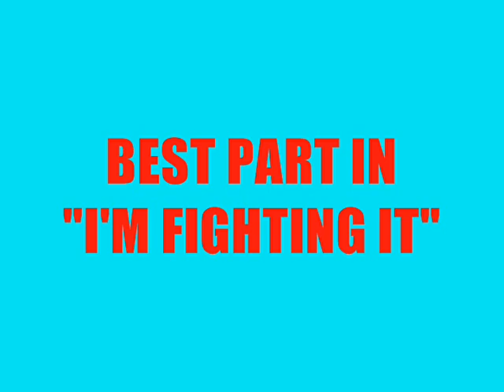Best Part (IFI) - GHOST POWER - Highlight 18